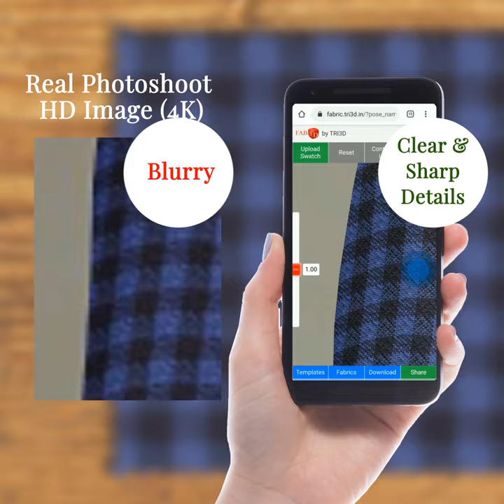Instantly Create High Quality Fabric Visualizations with Fab3D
Product by TRI3D